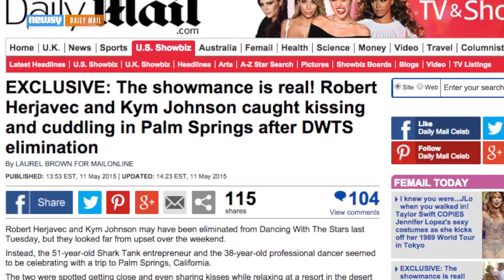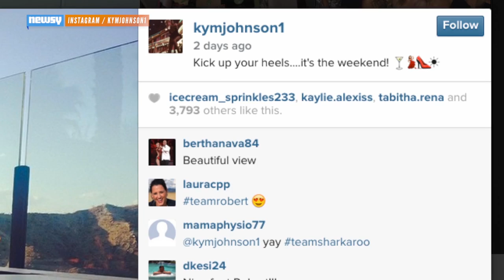WATCH: Noah Galloway Proposes To Girlfriend On 'DWTS'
It may be semi-finals week on 'Dancing With the Stars,' but it wasn’t just Noah Galloway’s dancing that stole our hearts.

"This song, 'Time Of My Life,' you give that to me. And, you know, I have to give this to you here because... Will you marry me?" said Noah Galloway on "Dancing With the Stars."

Hollywood Life called his proposal to longtime girlfriend Jamie Boyd “the most adorable moment we’ve seen” this season.

But as the outlet pointed out, it wasn’t the first super romantic moment on the show for the newly-engaged couple…

"Oh, it's been tough. But I pick her up in two days..."

"Or right now."

"Hey baby!" (Video via ABC / "Dancing With the Stars")

Noah recently told People that he wanted to propose to Jamie right after she surprised him on the show back in March, but he didn’t have the ring... yet.

“I always thought if I made it to the finale I would propose, but I realized the competition is so stiff I couldn't let the opportunity pass me by in case this is the end of the road for me on the show."

And Bustle gushed about the sweet proposal, saying, “Mirrorball trophy or not, Galloway and Boyd are both walking away from this competition as winners, because they have each other.” Aww!